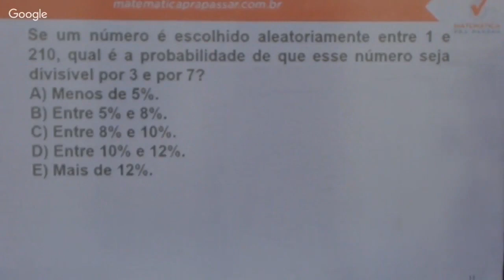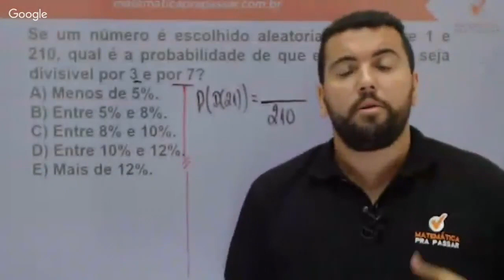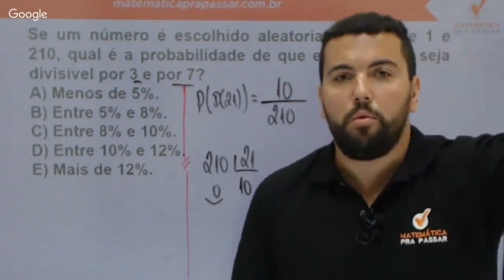Matemática para Brigada RS |Dica 9| É assim que se faz Probabilidade